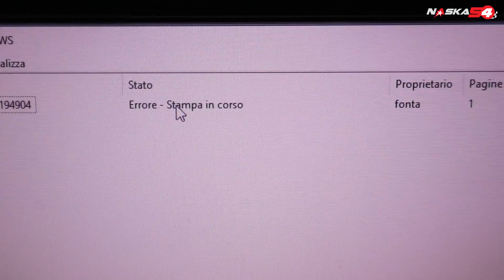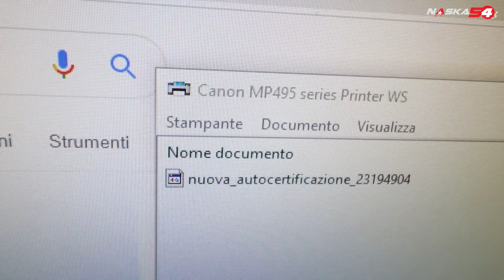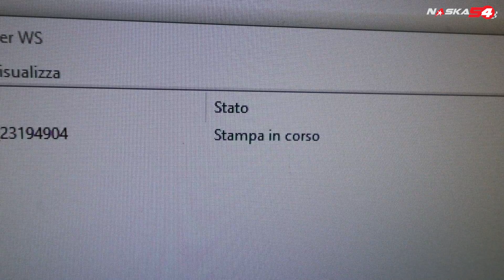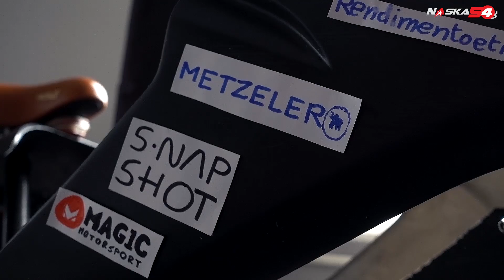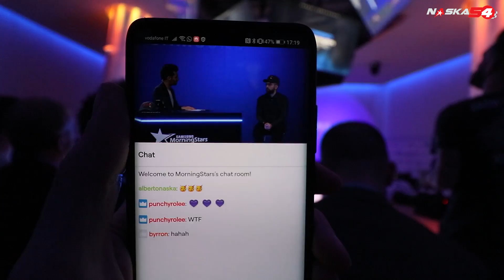FINALMENTE RIVEDO LA LUCE DEL SOLE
Un'altra giornata e un altro QVlog o quarantena vlog. Oggi rivedo il sole e mangio tartufo..